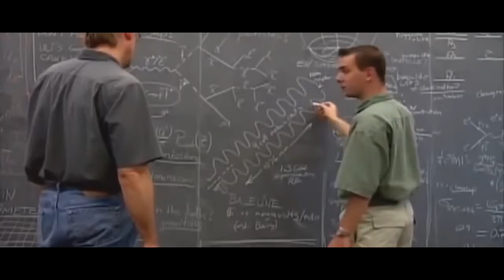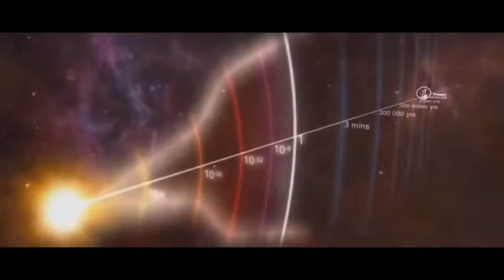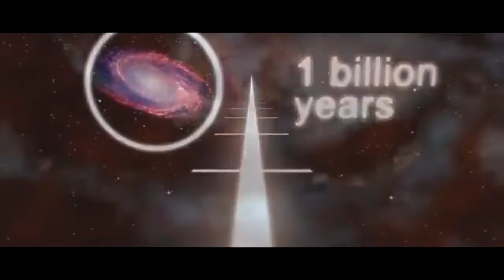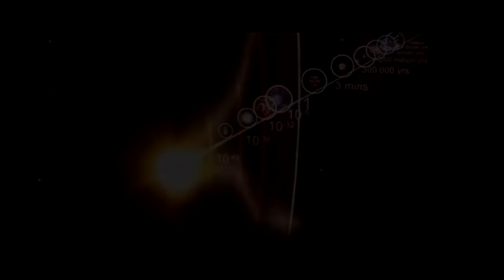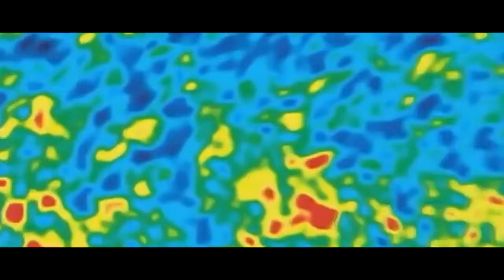EL UNIVERSO LA MATERIA , LA ANTI MATERIA P3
EL UNIVERSO LA MATERIA , LA ANTI MATERIA El universo es la totalidad del espacio y del tiempo, de todas las formas de la materia, la energía y el impulso, y las leyes y constantes físicas.